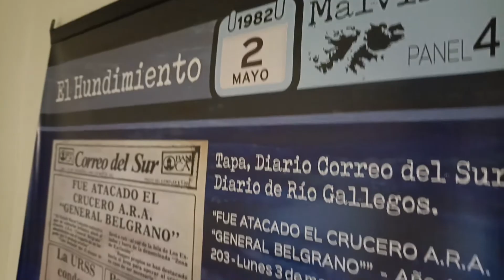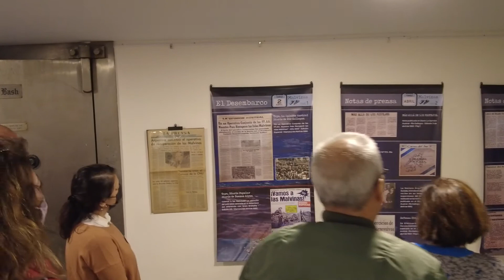Muestra Malvinas - 74 Días de vivencias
Abriendo la puerta a la vivencia santacruceña sobre Malvinas.
A 40 años de la Guerra, la vivencia santacruceña  de Malvinas aun sigue profundamente entretejida a la identidad, la memoria y el sentir santacruceño.
Esta muestra propone ser un aporte a la construcción colectiva de la narrativa de nuestra historia en Malvinas.
Buscamos validar lo vivido para vivenciar el presente con la responsabilidad de la remembranza de un pasado que aún sigue vigente.
Ese es nuestro compromiso, hoy y siempre.